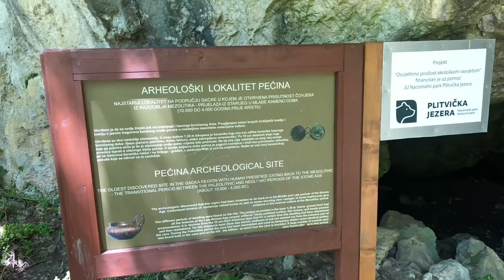Terenska nastava 2021.